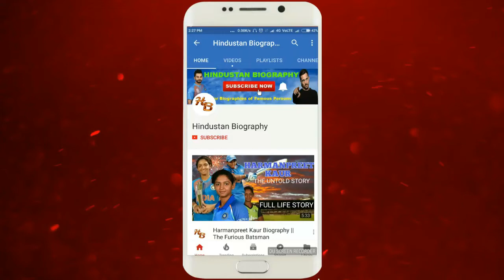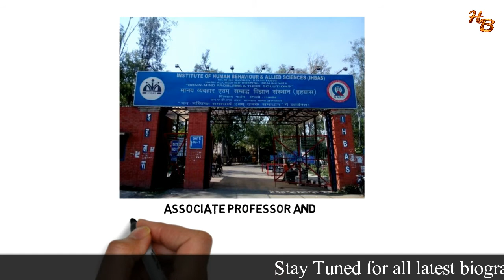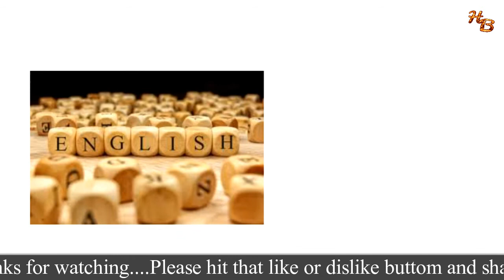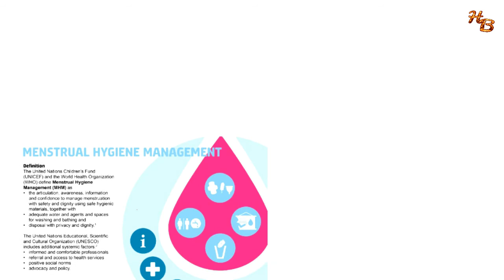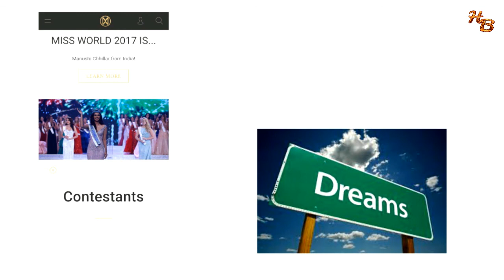Manushi Chhillar Biography || Miss World 2017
ManushiChhillar has won the coveted Miss World title for 2017 held in china. The win comes 17 years after Priyanka Chopra won the MissWorld crown in the year 2000. Ms Chhillar was crowned by 2016s Miss World winner, Miss Puerto Rico Stephanie Del Valle. Reita Faria was the first Indian woman to win the title in 1966. After Ms Faria, Aishwariya Rai Bachchan won the Miss World title in 1994. After Mrs Bachchan, Diana Haydon was crowned Miss World in 1997, followed by Yukta Mookhey in 1999 and Priyanka Chopra in 2000.So Chhillar is the sixth Indian woman to win Miss World.She was previously crowned Femina MissIndia 2017 on 25 June 2017.

Click and Read my Blogger-